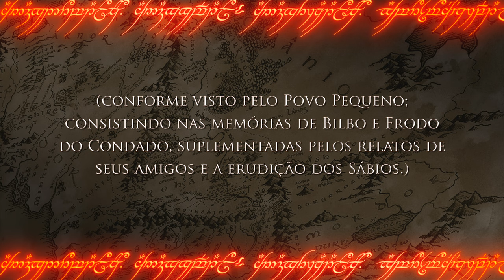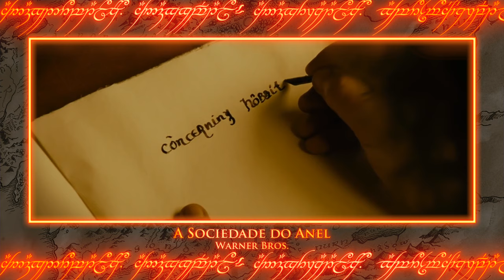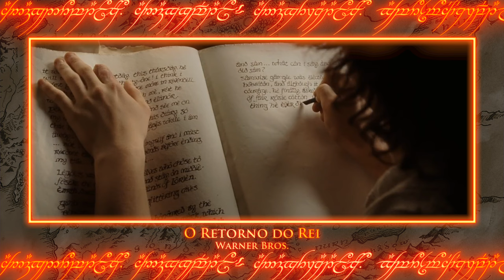LIVRO VERMELHO DO MARCO OCIDENTAL [4K]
Você sabia que Tolkien não escreveu O Hobbit e O Senhor dos Anéis? Blasfêmia! Pois é galera, Tolkien se coloca como tradutor do Livro Vermelho do Marco Ocidental, onde continha as histórias de O Hobbit e O Senhor dos Anéis. Nesse vídeo, vamos conhecer melhor o livro que Tolkien “traduziu” para o inglês.

⚜️𝐀𝐌𝐈𝐆𝐎𝐒
➤ O Hobbit & O Senhor dos Anéis